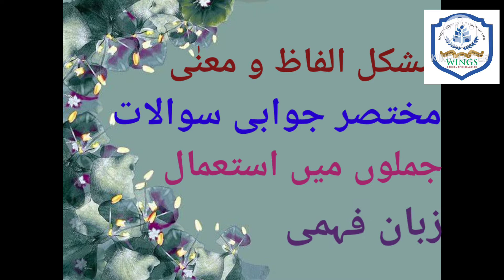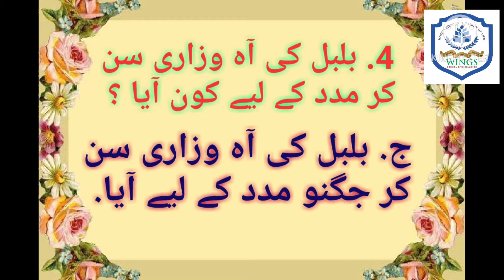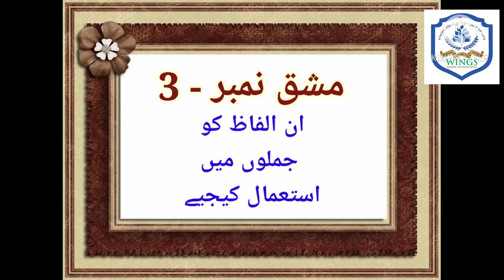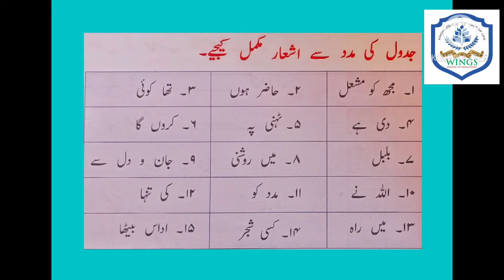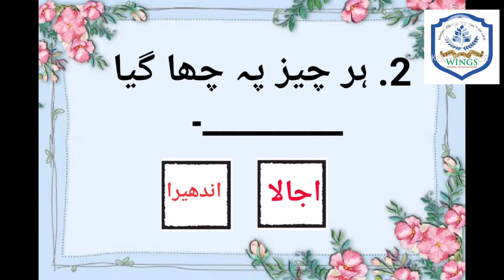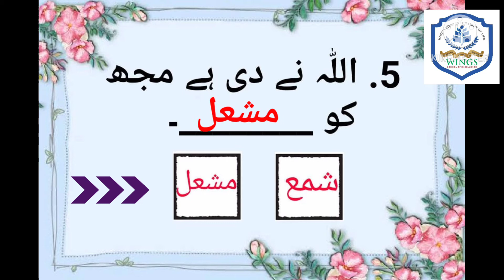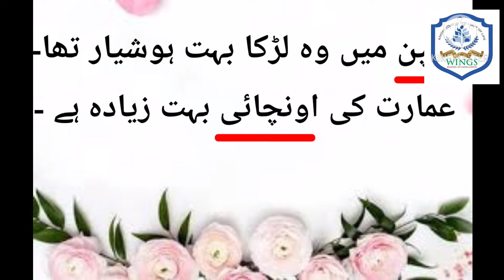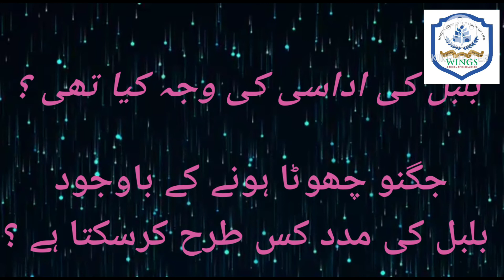IV URDU L4 PART II WINGS HIGH SCHOOL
WINGS HIGH SCHOOL IV URDU